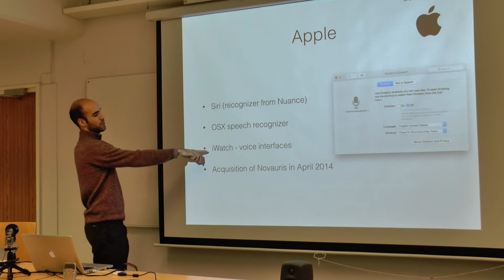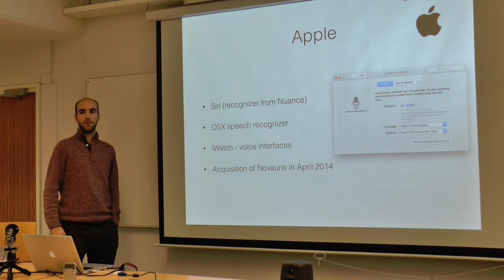Talk of Guzman Alvarez about speech recognition markets - third part of a playlist